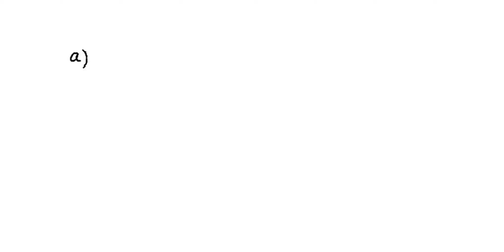Balancing reactions correctly is important. If we are going to interpret the chemistry of natural w…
Balancing reactions correctly is important. If we are going to interpret the chemistry of natural waters or understand the impact of weathering on climate, we must use balanced reactions. (1) [3 pts] Balance the following chemical reactions using the rules we went over in class: In some cases, you might have to balance by adding water, hydrogen ion (H+), or similar species. Do not balance with OH- (we typically think in pH space, not pOH space). Remember, both CHARGE and the moles (i.e., mass) of each element on each side of the reaction MUST BALANCE: Mg(OH)2 (brucite) Mg + 2OH- NaAlSi3O8 (albite) Na+ + Al3+ + 3SiO2- CaMg(CO3)2 (dolomite) + SiO2 Mg2+ + Ca2+ + 2CO3- + SiO2 Mg2SiO4 (forsterite) + CaCO3 Mg2+ + SiO2 + Ca2+ + CO3- In (c), you have to add species other than water or H+. Be sure to double-check charge and mass balance.